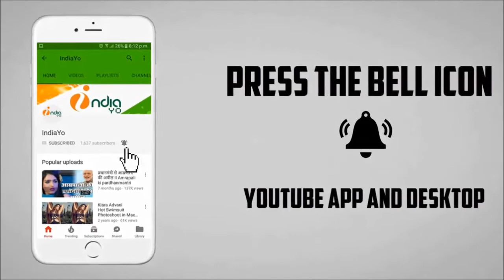पवन सिंह ने श्रीदेवी के निधन पर जताया दुःख, आपकी बहुत याद आयेगा - Pawan & Sridevi Death News